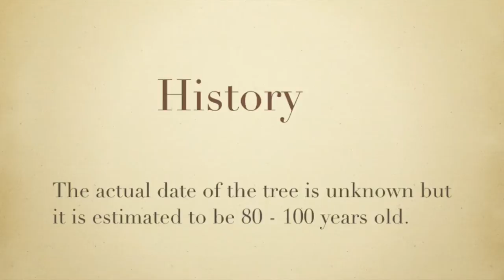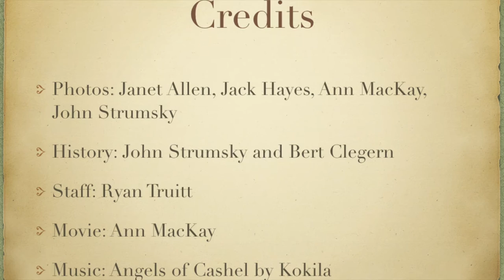Farewell Weeping Cherry Tree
A very old weeping cherry tree was removed from its location in front of the historic buildings on the Charlestown campus.